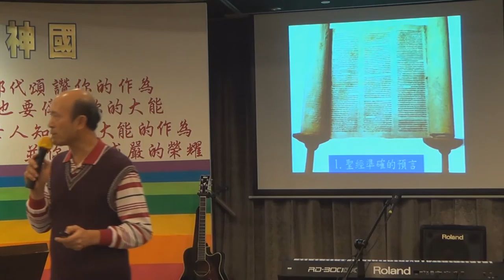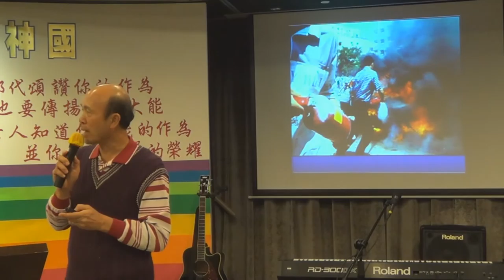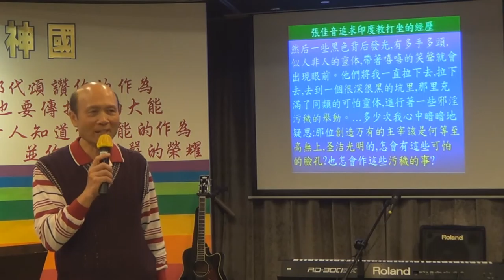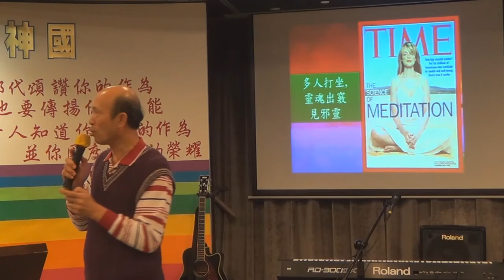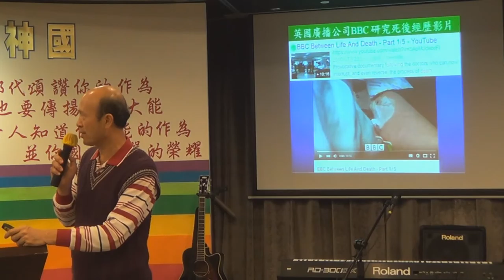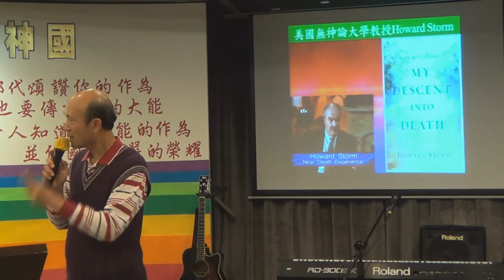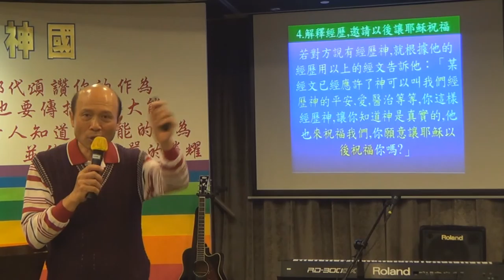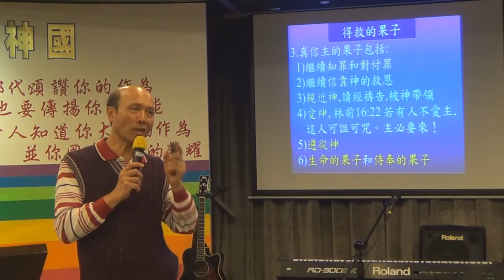70.如何傳福音 2-葉牧師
如何傳福音 2